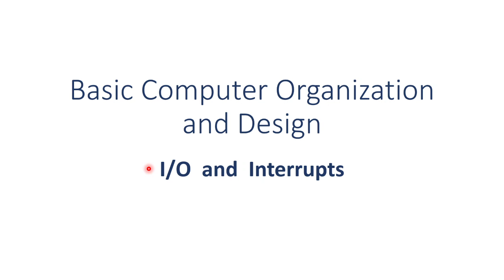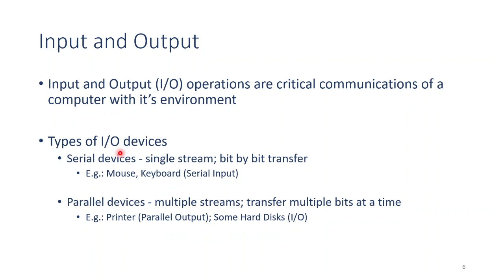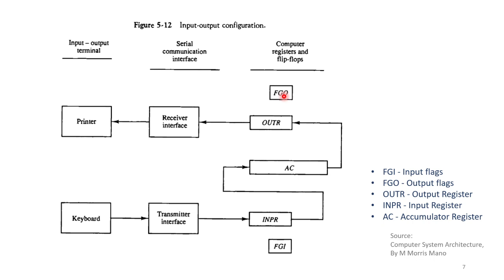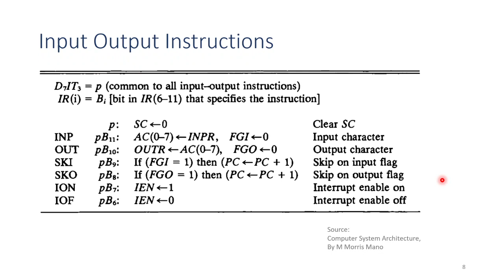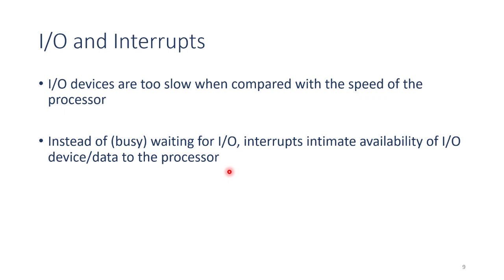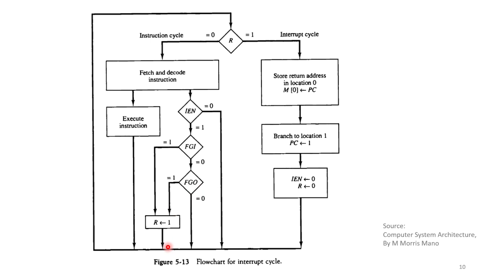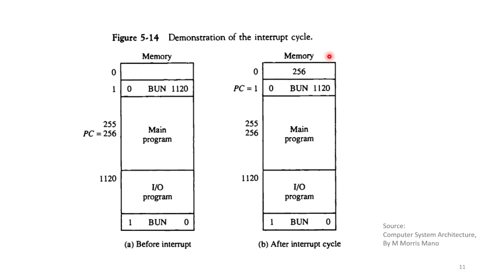MP S05 - I/O and Interrupts - Microprocessor and 8086 Programming - (Kannada)